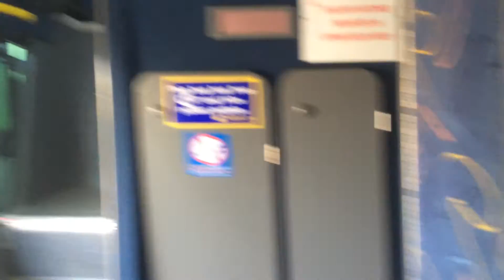"MEGABUS BOARDING" (NYC - BUFFALO) ...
Just a quick shot of the boarding process for Megabus from NYC to Buffalo NY (2014) ...